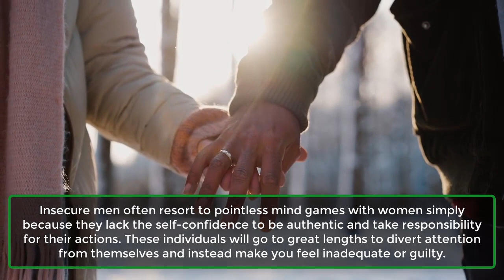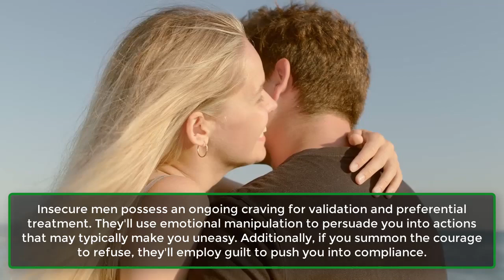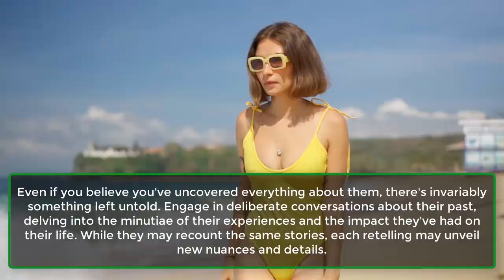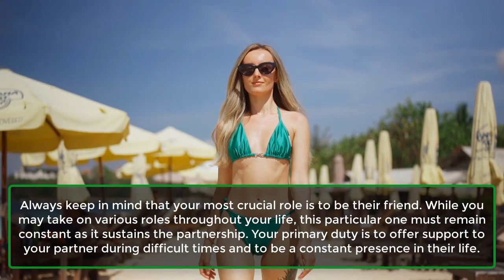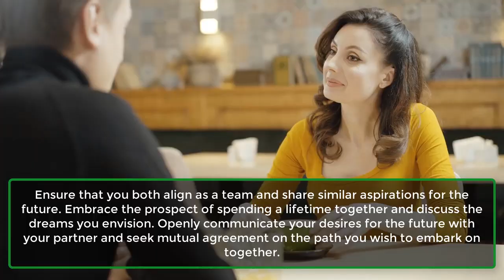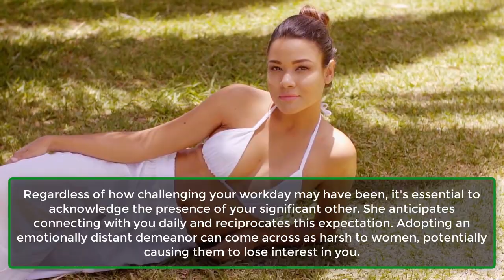7 Avoidable Relationship Mistakes Men Make | Human Behaviour Psychology Facts | Awesome Facts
7 Avoidable Relationship Mistakes Men Make | Human Behaviour Psychology Facts | Awesome Facts
Being in a relationship is a wonderful experience, especially when your partner is not just a romantic companion but also a friend. However, if your partner hasn't quite embraced the friendship aspect, it's worthwhile to explore seven strategies for becoming a better friend to them.
1. Talk About The Past.
2. Take Responsibility.
3. Talk Daily.
4. Find New Ways To Share.
5. Spend Quality Time Together.
6. Recognize Your Role.
7. Be On The Same Page.